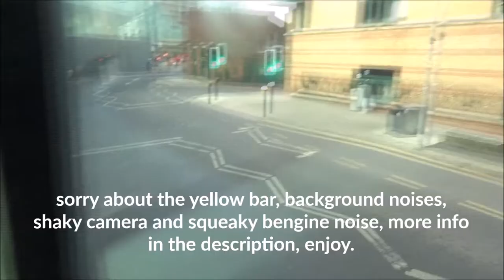Diverted 104 bus from causeway lane to st crispins church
not for mainstream media use without permission e.g. the news. also credit me if you use my content please

Diverted due to a car accident, supposed to start at Haymarket stand BE

00:00 Causeway Lane (AE)
02:22 departing Causeway Lane (AE)
06:35 arriving New park street
07:00 departing new park street
09:30 arriving Narborough road
10:32 departing Narborough road
10:50 arriving Tyndale street
11:35 departing Tyndale street
13:45 Arriving westcotes drive
14:35 departing westcotes drive
15:12 Arriving Ashleigh road
15:27 departing Ashleigh Road
15:56 arriving imperial avenue
16:30 departing imperial avenue
17:05 arriving Fullhurst avenue
18:09 departing fullhurst avenue
19:12 arriving gooding avenue
19:50 departing goofing avenue
20:50 arriving new fields avenue
21:06 departing new fields avenue
21:30 arriving Hallem Crescent East
22:12 Deprting Hallem Crescent East
23:00 Arriving Hathaway avenue
23:30 departing Hathaway avenue
23:50 aRriving Shottery avenue
24:20 Departing Shottery avenue
24:42 arriving Willincote road
25:12 departing willincote road
25:25 arriving Welcombe Avenue
25:52 departing welcombe avenue
26:25 Passing Ravenhurst Road
26:45 end of journey just before turnaball drive
26:58 outro